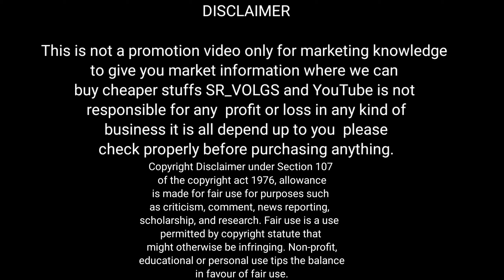Delhi's cheapest shop ON Outlet|| branded clothes || winter collection || sr_vlogs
Address:-
33/162 Trilok-puri Block-33
Near By  Prince Tailor
Delhi-110091
Shop Timing :( 9:00 am  - 9:30 p.m.)

This is not a promotion video only for marketing knowledge to give you market information where we can buy cheaper stuffs SR_VOLGS and YouTube is not responsible for any  profit or loss in any kind of business it is all depend up to you  please check properly before purchasing anything.

Cheapprice₹100